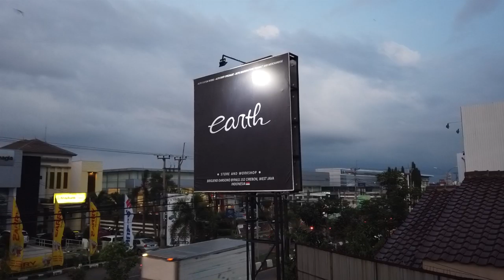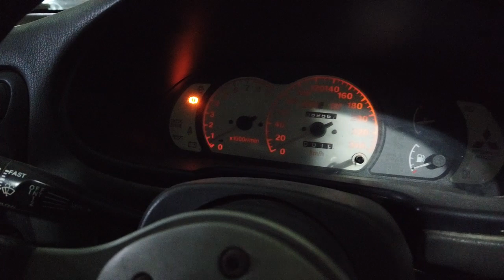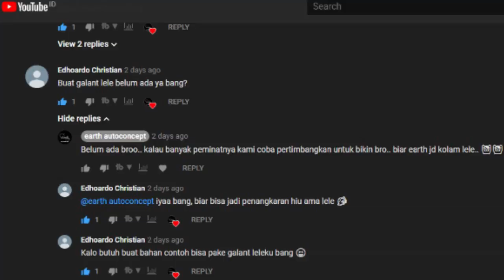After Setup Engine Mitsubishi Lancer Evolution 3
ya guysss..
hari ini kita mau sharing ke kalian si kuning kembali menyala normal setelah tertidur sekian lama..
ya guys semoga videonya menghibur and happy watching..